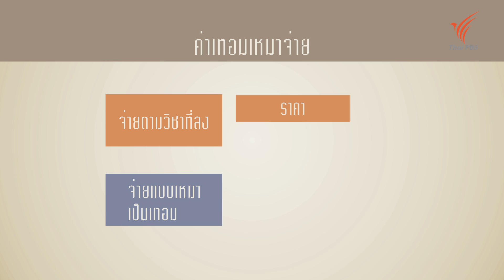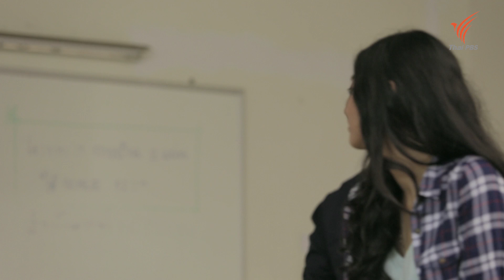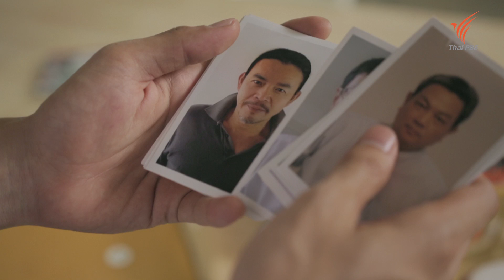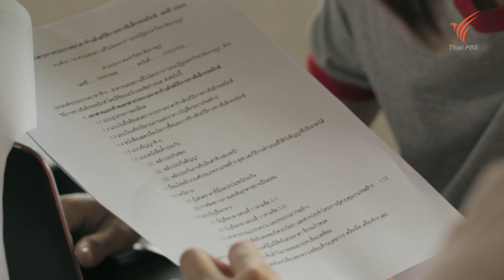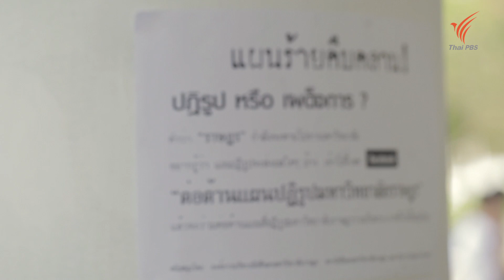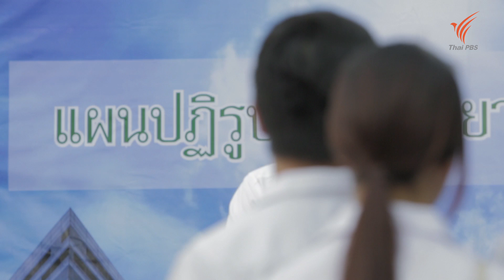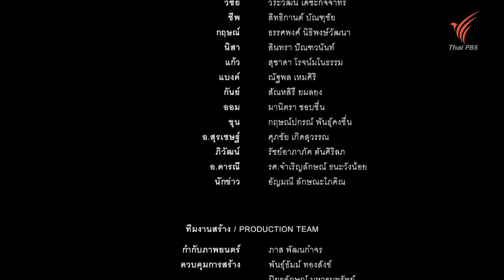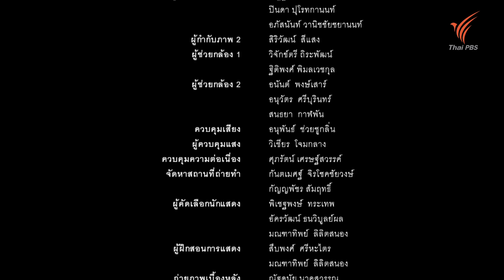ฝัน / เปลี่ยน / โลก (The Change Company) EP.13 29 มิ.ย. 57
ภาพยนตร์ซีรี่ส์ ฝัน เปลี่ยน โลก (The Change Company) ตอนที่ 13 - 29 มิถุนายน 2557
ติดตามชมได้ ทุกวันอาทิตย์ เวลา 22.05 น.
ทางช่อง ThaiPBS